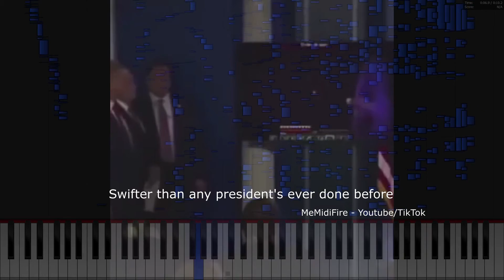Trump Defeats The Enderdragon Very Swiftly | Piano Cover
This is by no means a piano song tutorial, but you are welcome to try.

Please LAS and comment what video/songs I should do next.

Audio is 100% MIDI piano notes, there is no other audio in this clip.

I did not make the original sample video, which is this:

@theknep on tiktok